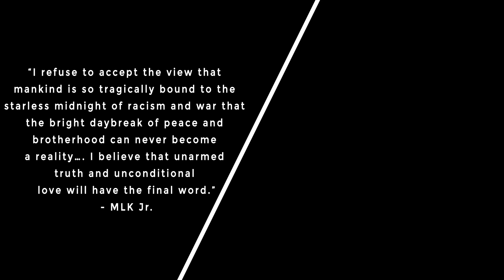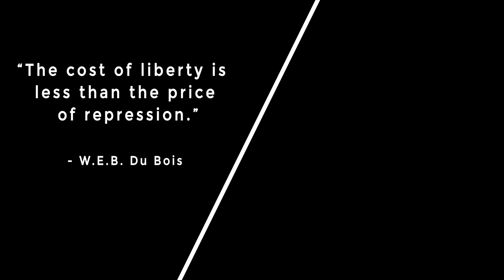Spartan News SN8EP14 Black History Month Edition